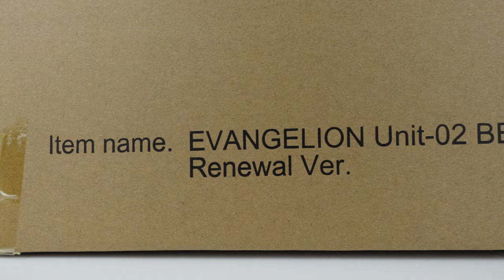Unboxing Godzilla vs. Evangelion Toho 30cm Series Evangelion Unit-02 (Beast "G" Mode Renewal Ver.)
The forbidden collaboration project "Godzilla vs. Evangelion".

The three-dimensional "Evangelion 2" based on the original setting of "What if we put "G cells" into Evangelion?" has reappeared in a new guise following the "Evangelion First "G" Awakening Form".

In the 2009 movie "Evangelion New Theatrical Version: Broken", the second form of the beast transformation of Unit 2 "Beast Mode" is fused with Godzilla's elements in a big size with a total length of about 38 cm.

In the form of Unit 2, which has become a beast-like appearance after the limiter is removed, Godzilla elements such as rock-like skin, a large dorsal fin, and a long tail extending from the main body are added, and it is modeled with a fierce and menacing pose that glares at the opponent.

The coloring reproduces the red and white color scheme, which is the theme color of Unit 2 and this "Renewal Ver." Then, a painting expression inspired by a battle scene has been added.